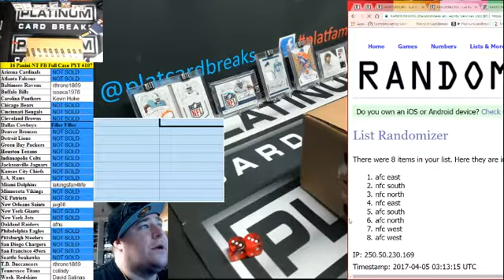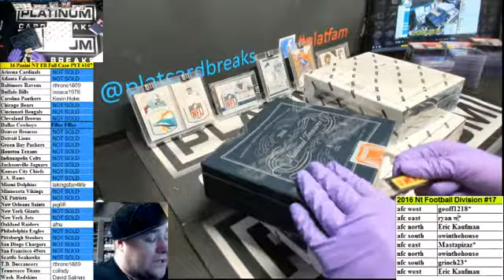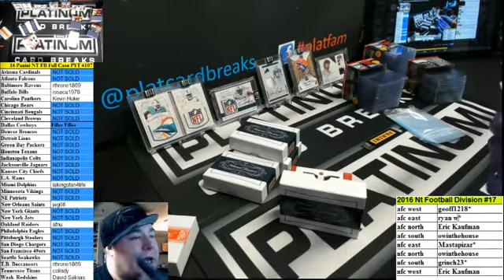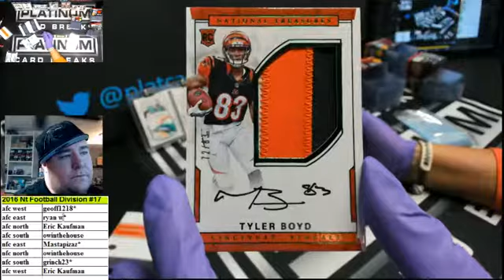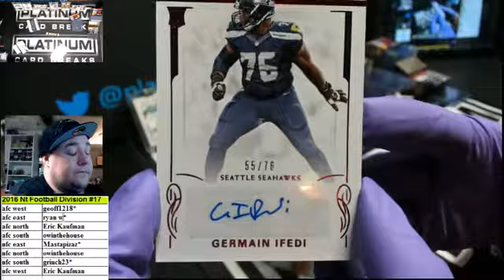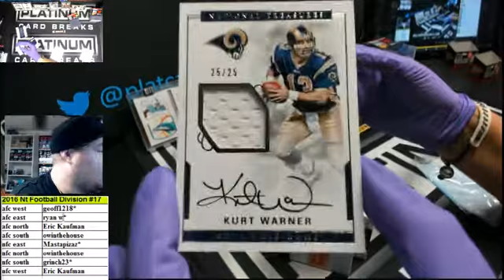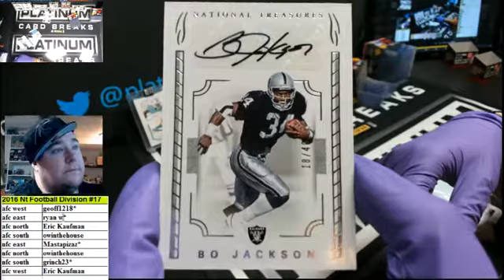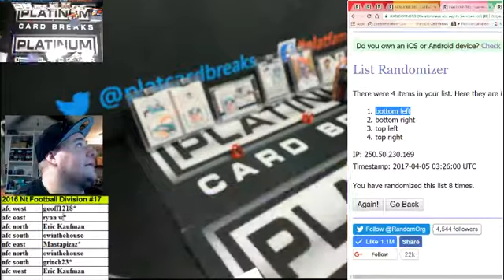2016 Nt Football Divisions #17